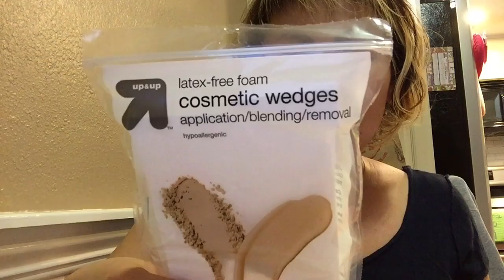☆Haul☆2月の購入品♪ part5 ヘアケア、ネイルケア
2月最終週の購入品です。
ヘアケアとネイルケアの用品をTARGETで購入してきたので、少しですがご紹介させて頂きます。
よろしければ最後までお付き合いくださいませ☆

ご質問も随時受け付けております。